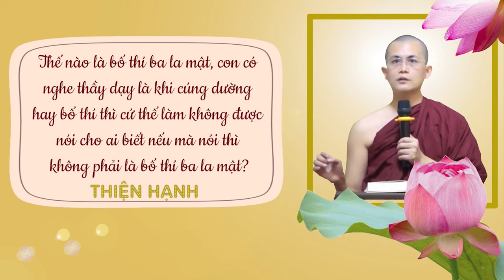Thế nào là BỐ THÍ BA LA MẬT? | Sư Thanh Minh | Chùa Phúc Minh